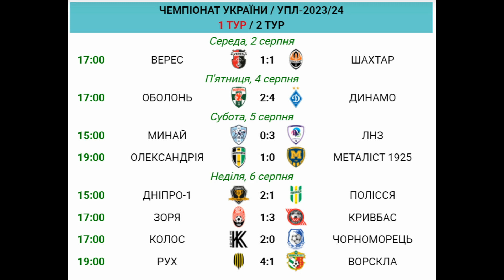ОБЗОР ВТОРОГО ТУРА УПЛ!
Усіх вітаємо на ютуб каналі Football Days! Сьогодні у нас в огляді усі матчі другого туру УПЛ та аналітика до цих матчів.

У цьому випуску:
0:14 Верес - Шахтар
1:36 Оболонь - Динамо
3:03 Дніпро-1 - Полісся
4:49 Зоря - Кривбас
5:25 Рух - Ворскла
6:08 Олександрія - Металіст 1925
6:33 Минай - ЛНЗ
6:54 Колос - Чорноморець